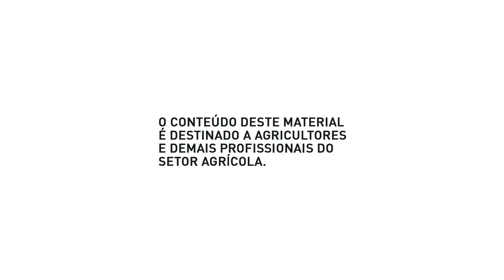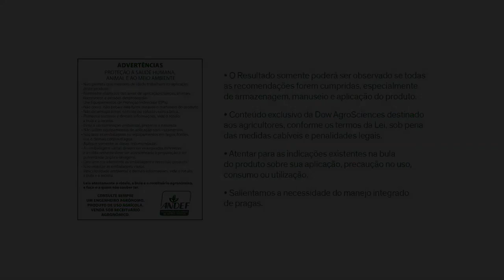Websérie Operação Soja Limpa - Campo Mourão/PR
(AD) Confira como o Spider® 840 WG controlou a buva e deixou a lavoura no limpo em Campo Mourão/PR, no 2º episódio da websérie Operação Soja Limpa 2ª temporada.